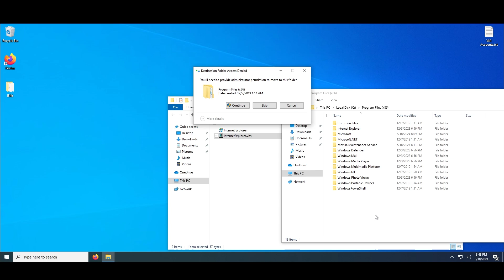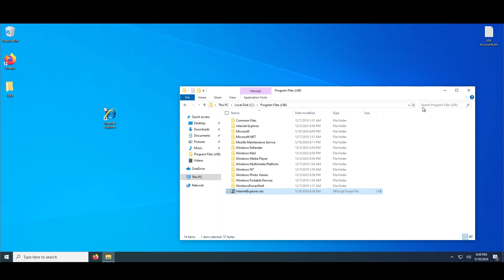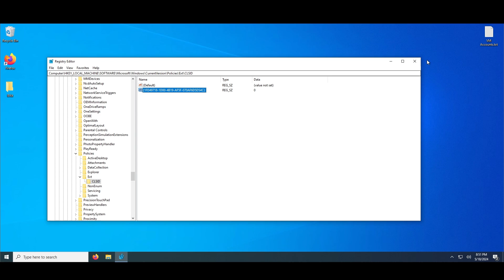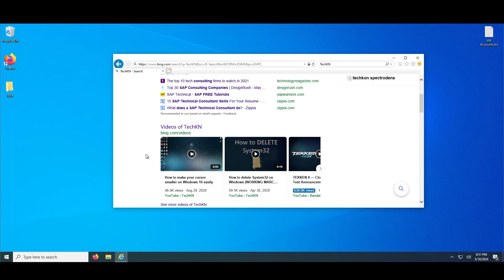How to use INTERNET EXPLORER in 2026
Yeah

(use ublock origin or some other adblock bc mediafire sometimes weird like that)

also if you really dont wanna download the stuff above u can easily make a .vbs file with the code included in the video, its not that hard